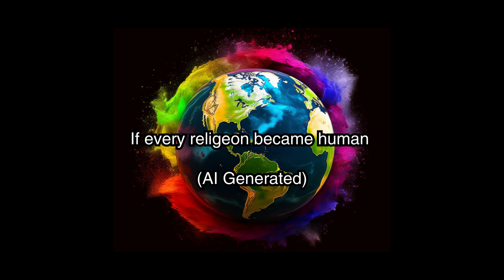If every religion became human (AI Generated)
!WARNING! 📢 AI-generated images, also known as synthetic or computer-generated images, do not possess copyright protection. These images are created by algorithms and are not the result of human artistic expression or originality. As such, they lack the necessary human authorship required for copyright eligibility. While AI-generated images can be visually impressive and resemble real photographs, they are fundamentally computer-generated and do not inherit the copyright protection granted to human-created works. Therefore, it is essential to understand that AI images cannot be claimed under copyright laws, and their usage should adhere to relevant legal and ethical guidelines.                                                                                                                                           😃